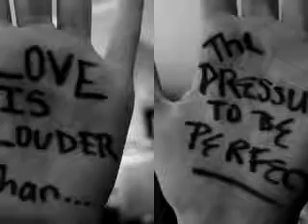Lips Of An Angel -A Nelena Story- Episode 13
Somebody just messaged me asking how many episodes this will be. I think about... thirty or forty. Depends, really.

-Continued...-

(Only she's on the Hospital Bed)

Nick: *Trying hard not to tear up anymore* Selena... baby girl, I love you so much. When I first saw you, I knew I had fallen in-love. And I'm not just saying that because we're immortal! I'm saying that because... even though we imprinted, we're right for each-other, honey. I love you, baby. Please don't go...

-No Response-

Nick: I know you probably can't hear a word I'm saying and I probably seem like an idiot, but... I love you. And I hope you understand that I'd die for you. *Smiles*

Selena: *Slowly opens her eyes and smiles weakly* I-I l-love y-you t-too, N-Nick...

Nick: *Smiles widely* You're awake?! *Laughs a little* You're awake...

Selena: *Nods slowly and her smile vanishes* I can't keep doing this... it's too much, Nick. I just want you to know that I love you, and... I'd die for you, too. *Smirks weakly and slowly closes her eyes*

Nick: *Heartbroken; practically screams out in pain as he hears the monitor beep continuously and then turn into one loud flat line*

Doctor: *Rushes in the room with about four Nurses; turns to Nick* I'm sorry, but you're gonna have to leave. *Leads Nick out; defending the door so he can't come back in, walks over to Selena's bed and starts examining*

Nick: *Looking through the window; tears falling faster and faster*

Nurse: *Walks over to Nick and sits him down* Your Father passed away, Mr. Jonas... I'm extremely sorry.

Nick: *His lip tremble* I don't know that man... you might've got the wrong guy. *Looks down*

Nurse: *Raises an eyebrow as she looks down at her piece of paper* Alright, then. I must have... silly me! *Laughs nervously and walks back to the Reception; starts talking to the Receptionist*

Nick's P.O.V.

Great. My reason for living just... died, right in front of me. My Father died. I know he may be a real bastard sometimes, but at the end of the day, he's still my Dad. He did raise me. He did look after me, and he did do a good job! Even though I loved him... he did do some horrible things. Some I could never forgive him for. Like, for example: Flushing my fish down the toilet when he was drunk, one time! Or, crashing my sleepover party. But, as I got older... the horrible things he did, got worse and worse. Like, he raped my girlfriend. He insults her. I could never forgive him for that.

Now, Selena... I don't know where to start.

End Of P.O.V.

Sorry it's so short but I'm going out now with Liam and Cara! (My other best friend! XD) I'll post later!